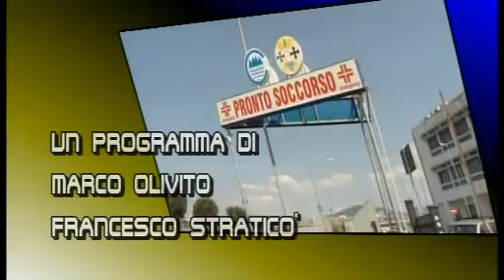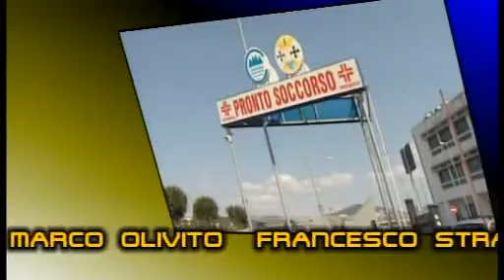Metamorfosi - 7ª puntata - Dissesto Idrogeologico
Metamorfosi, la Calabria che cambia. In onda su Telespazio Tv e Calabria Tv. Nella settima puntata si è parlato di dissesto idrogeologico. In studio Salvatore Mazzeo ed Edoardo d'Andrea, della Protezione Civile regionale, Gianni Papasso, sindaco di Cassano Ionio, e Giuseppe Aieta, sindaco di Cetraro. Contributi esterni di Franco Torchia, sottosegretario regionale alla Presidenza con delega alla Protezione Civile, e del ministro per la Coesione Territoriale, Fabrizio Barca.